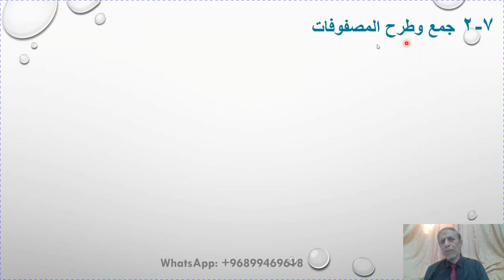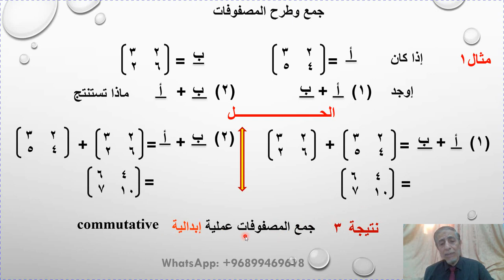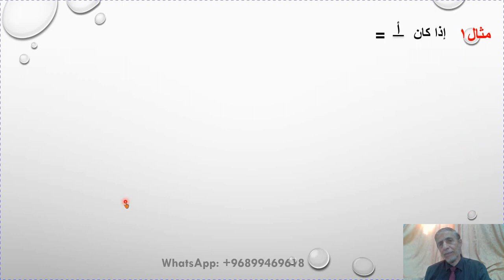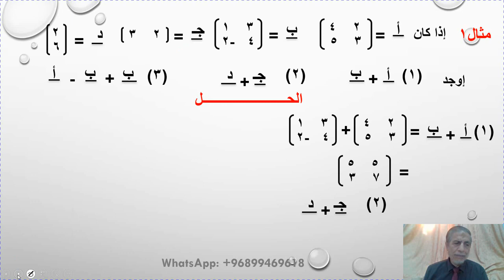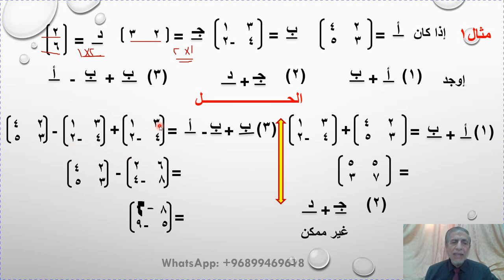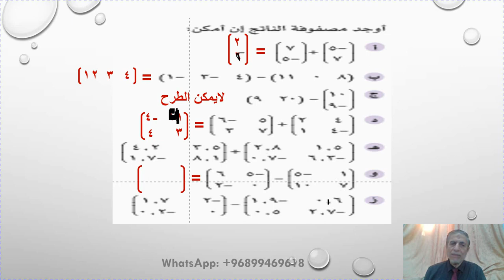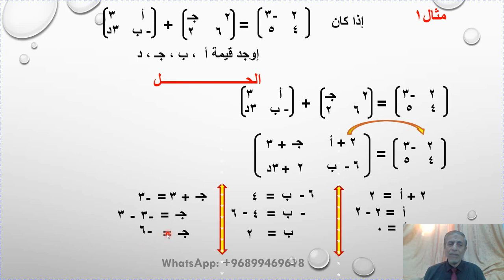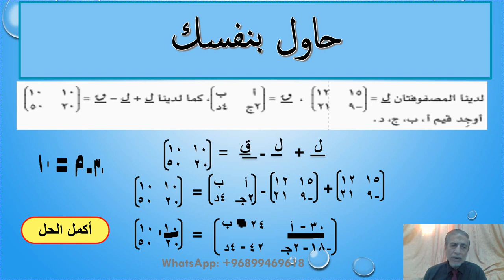شرح وتدريبات جمع وطرح المصفوفات للصف الحادي عشر الفصل الدراسي الثاني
الرياضيات الاساسية جمع وطرح المصفوفات (7-2)صف حادي عشر اساسي كامبريدج فصل دراسي ثاني